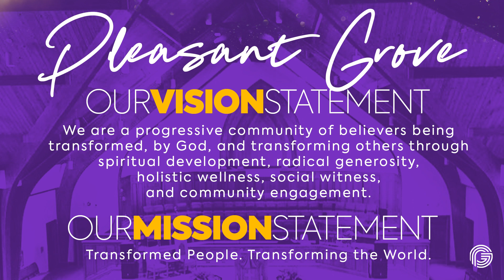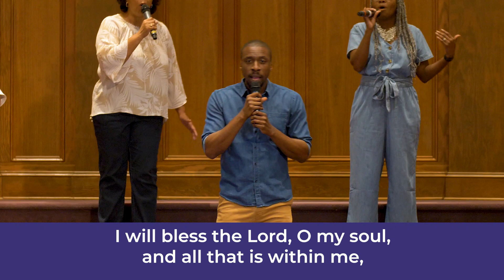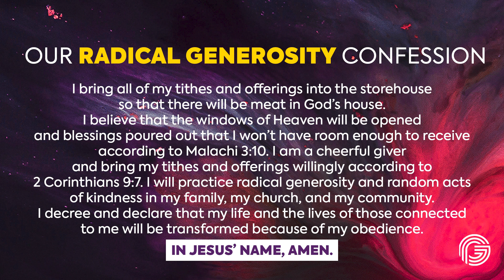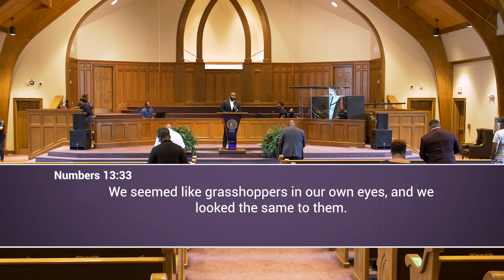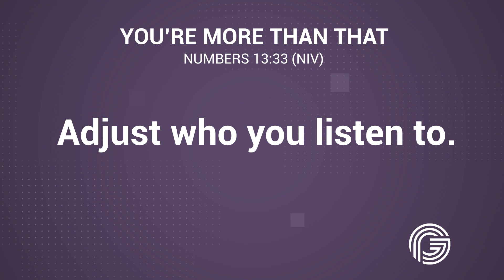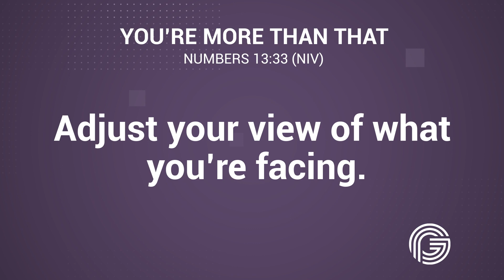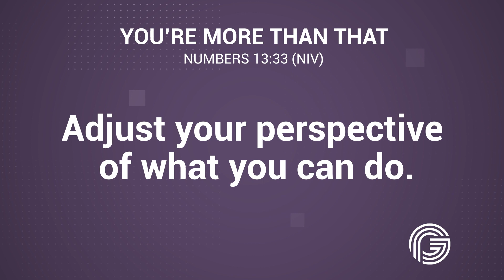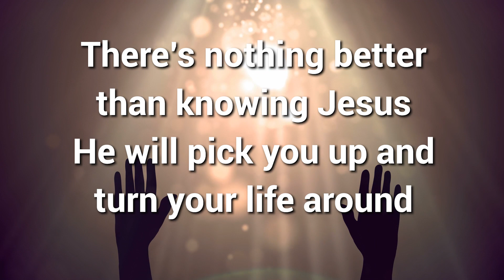"You're More Than That" | Dr. Sammie J. Dow | September 26, 2021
Thank you for joining us for our online worship experience! Do us a favor and don’t worship alone - share this broadcast with at least 3 of your family and friends. If you’d like to learn more about our ministry, please visit us at pleasantgrove.org.

If you’d like to worship the Lord through giving, you can do so

Whether you’re accepting Christ for the first time or looking for a new church home, we’re happy you came!